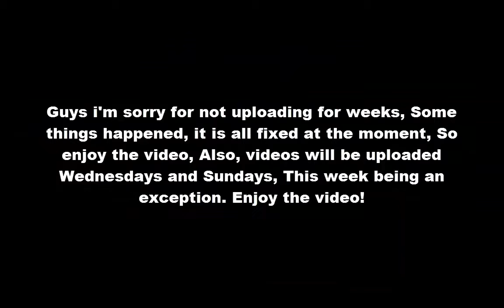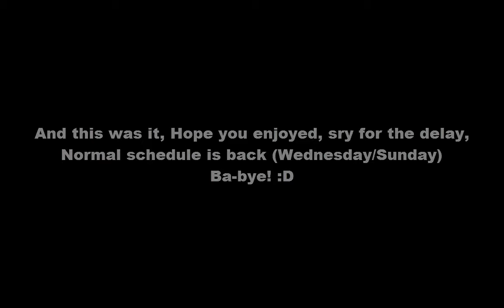Road to 20kPR #17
Ampyx - Starsurge